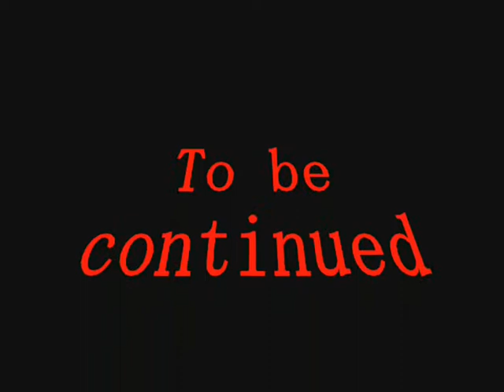GTA Gangbangers EP 3. Where did i leave my gunz?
Episode 3 "Where did i leave my gunz" (Sorry because it didnt come yesterday, the episodes normally come out at tuesday but i was busy yesterday)

Characters seen in this video (Galindo49 as Jake Lopez. [H2.0]juan (known as ksoriano100) as Marin Jaseon and police guy.

Plot: A guy named Martin Jason, is a weapon dealer, and selling all kind of weapons, Jake wanted to buy some of these guns, but when they came for the warehouse where the weapons should be, it was all gone. Martin leaved the place for finding the gunz, meanwhile Jake and Lance waited in a car and then the police come. This ends with a big escape between dealers and the police.